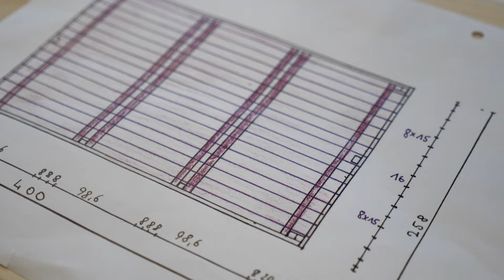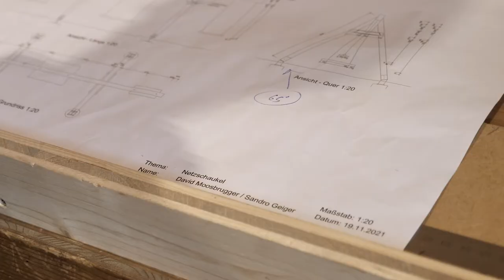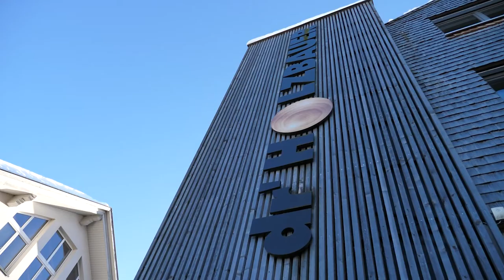Abschlussprojekte der Werkraumschule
Als 5-jähriges Ausbildungsmodell vereint sie die Handelsschule (3 Jahre) mit einer verkürzten Lehrzeit (2 Jahre). Die besonderen Merkmale: Früher Kontakt mit den Handwerksbetrieben im Bregenzerwald, Einblick in viele Berufsbilder, vielfältige Handwerksausbildungen, verpflichtende Schnupper-Termine und Praktika in allen Schulstufen sowie ein umfangreiches Programm an freiwilligen Praxis-Projekten.
Im Rahmen der Ausbildung an der Werkraumschule Bregenzerwald erarbeiten die Schüler:innen auch ein Abschlussprojekt.